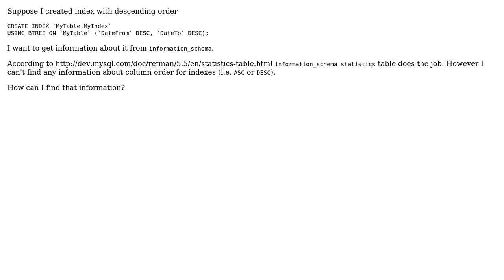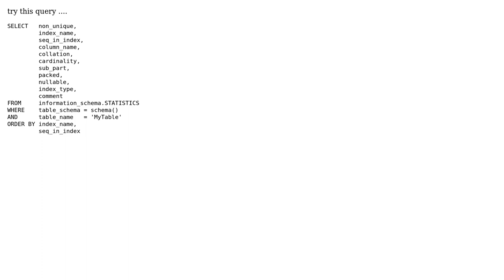Get index direction from information schema in MySQL (2 Solutions!!)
Get index direction from information schema in MySQL

With thanks & praise to God, and with thanks to the many people who have made this project possible! | Content (except music & images) licensed under CC BY-SA | Music | Images & others | With thanks to user Olivier Coilland user maxjackie user Denis K and the Stack Exchange Network Trademarks are property of their respective owners. You are responsible for your own actions.